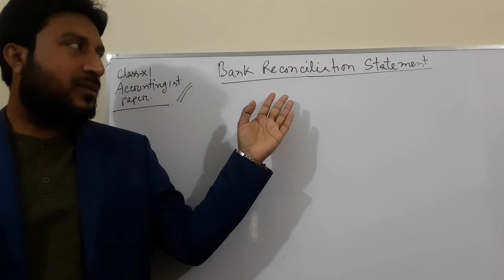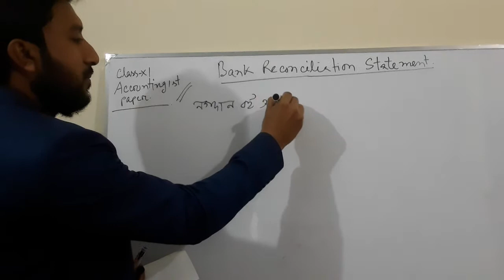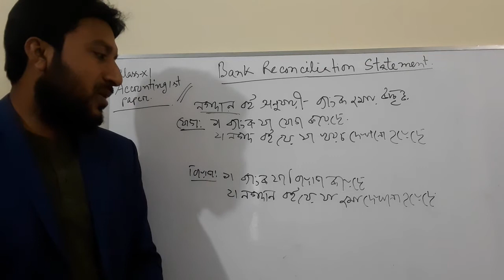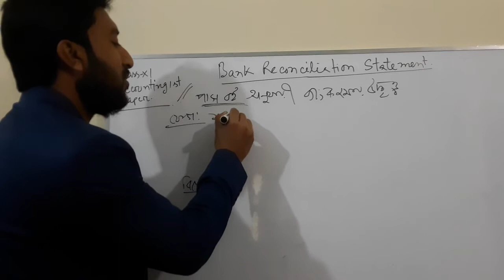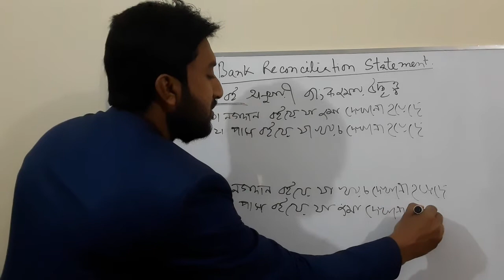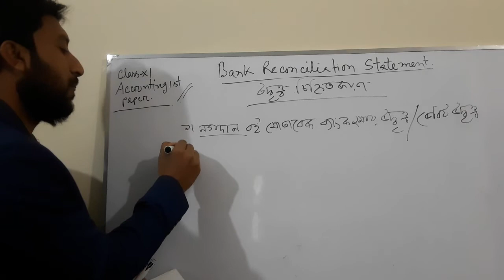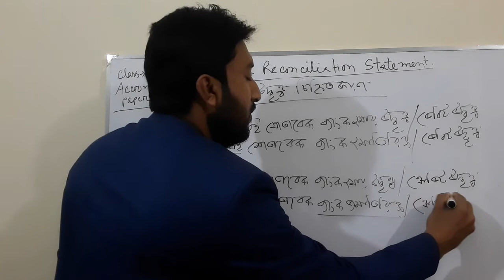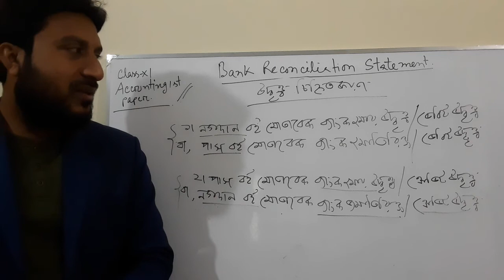Bank Reconciliation statement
H.S.C ( Accounting) 1st paper